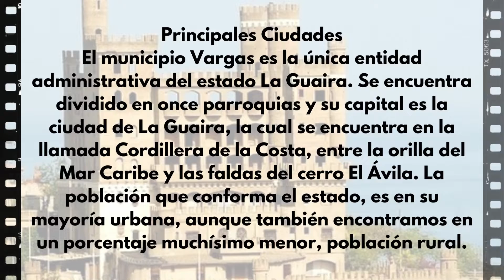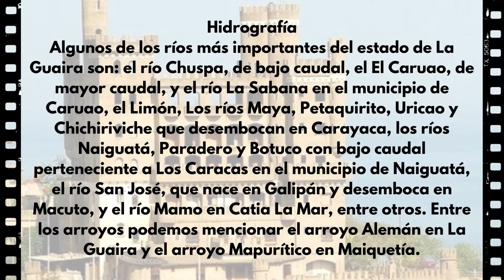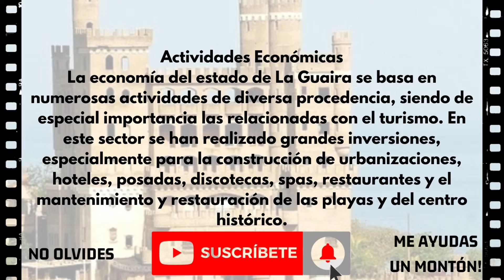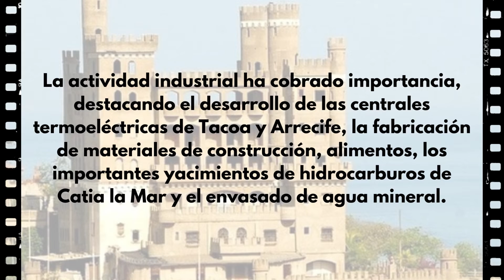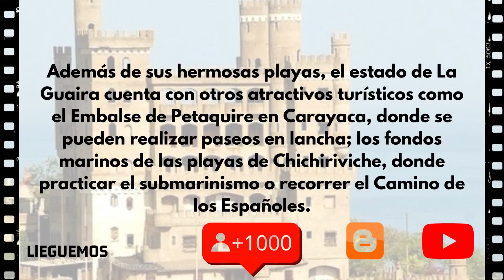VISITA A VARGAS Y CONOCE A VENEZUELA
La curiosidad es lo que impulsa nuestra vida. Durante un viaje,  estás obligado a descubrir, probar, tantear las distintas opciones para poder continuar con tu ruta. Despierta inquietudes por querer conocer más de la gente, su cultura, sus sueños, costumbres, sus comidas.

“Estado de ánimo: planeando un viaje”